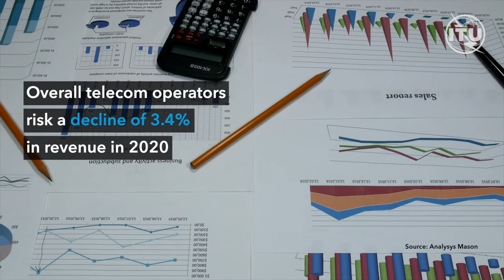Impact of the COVID-19 crisis on the telecom sector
Although the telecom/ICT market remains considerably healthier than many other sectors,  operators and equipment manufacturers have seen negative impact of the Covid-19 pandemic on the first quarter financial results.